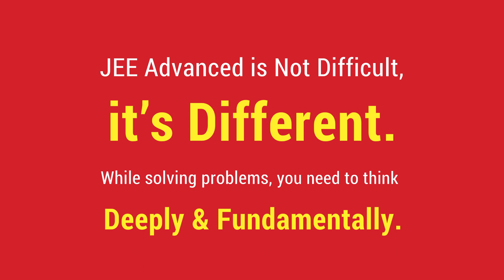FIITJEE ADMISSION TEST 2019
JEE Advanced is not difficult, it’s different. While solving problems, you need to think deeply & fundamentally.
FIITJEE’s Academic Cult Metamorphosis channelises your energies to make you think deeper & right, makes your preparation simpler, straightforward, and free from tension & stress. In the process, you unravel your deepest potential & get the best possible rank.